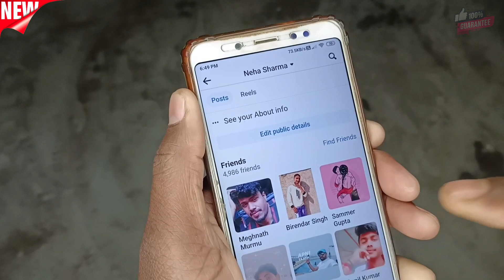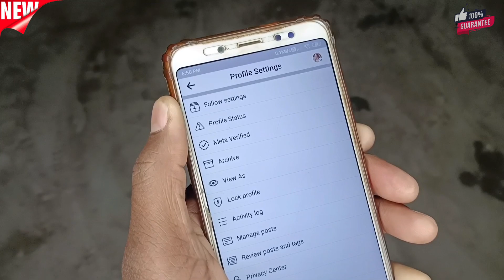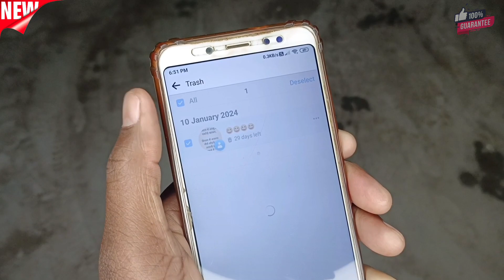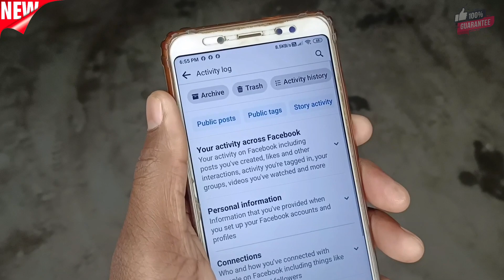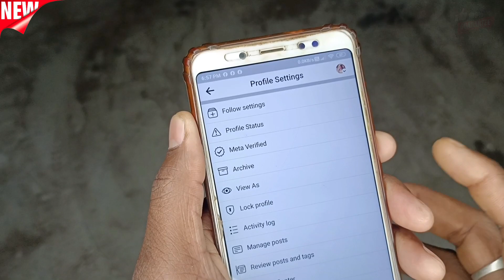Facebook Post Delete Kaise Kare | How To Delete Facebook Post | Facebook Se Photo Kaise Delete Kare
दोस्तों इस Video में मैंने आपको बताया है कि Facebook से Posts कैसे Delete करें! फेसबुक से सारे पोस्ट एक साथ कैसे डिलीट कैसे करें और साथ ही डिलीट पोस्ट वापस कैसे लाये आशा करता हूं वीडियो आपको पसंद आई होगी धन्यवाद...🙏

🤗 Topic Cover :-
1) Facebook Post Delete Kaise Kare 2024
2) Facebook Post Delete Kaise Kare All
3) Facebook Post Delete Kaise Kare Ek Sath
4) Facebook Share Post Delete Kaise Kare
5) Facebook Me All Post Delete Kaise Kare
5) Facebook Par All Post Delete Kaise Kare
6) Facebook Par Apni Post Delete Kaise Kare
7) Facebook Se Post Delete Karne Ka Tarika
8) Facebook Se Photo Delete Karne Ka Tarika
9) Facebook Se Post Kaise Delete Kare
10) Facebook Photo Delete Kaise Kare
11) How To Delete All Facebook Posts
12) Facebook Par Photo Kaise Delete Kare
13) Facebook Photo Delete Kaise Kiya Jata Hai